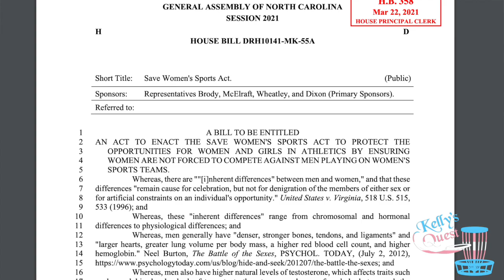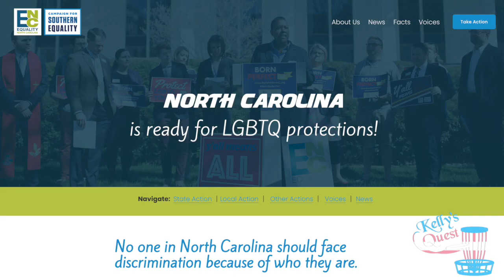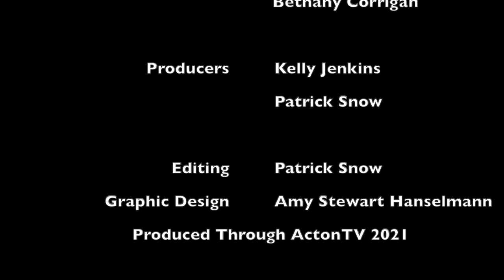Kelly's Quest - Trans Advocacy in North Carolina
Special Thanks to:
Charlotte Black Pride
Transcend Charlotte
Gender Education Network
Time Out Youth Center
There's Still Hope Charlotte
Charlotte Transgender Healthcare Group
PFLAG Charlotte
Charlotte Pride